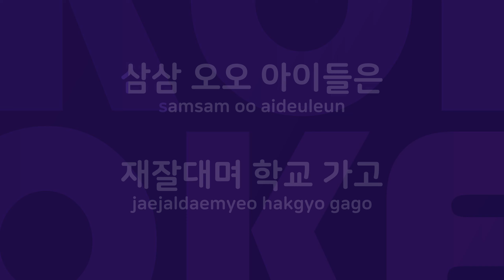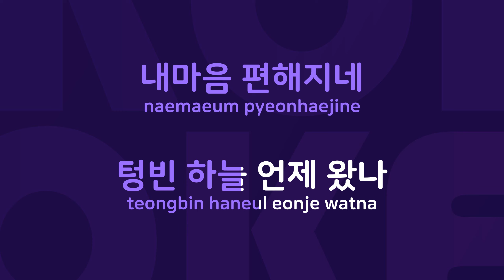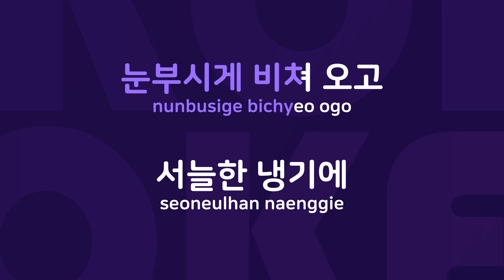가을 아침 : Originally Performed By 양희은 Karaoke Verison